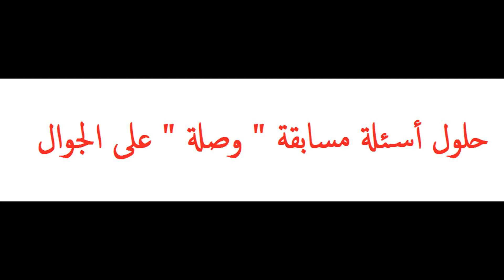ماهذا الشيء - مسابقة وصلة